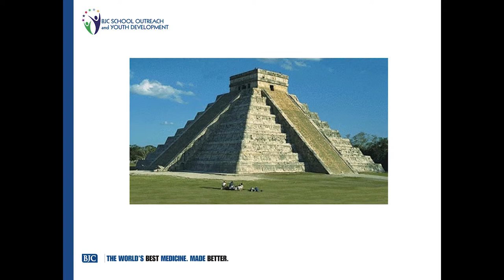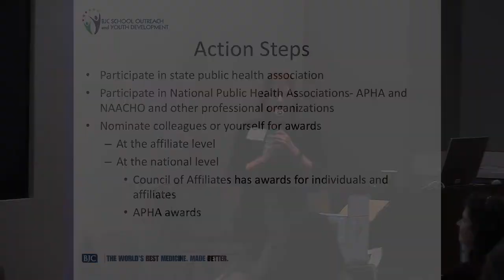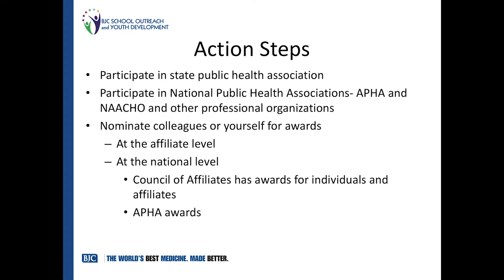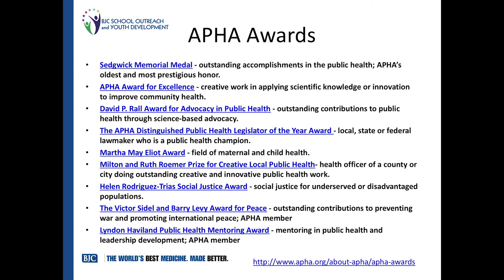MINK Successes and Future Priorities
Presented by:
Denise Strehlow, MPH, MSW, RD, LD
Region VII Representative
BJC School Outreach and Youth Development

Ninth Region VII Annual Meeting (MINK) Conference